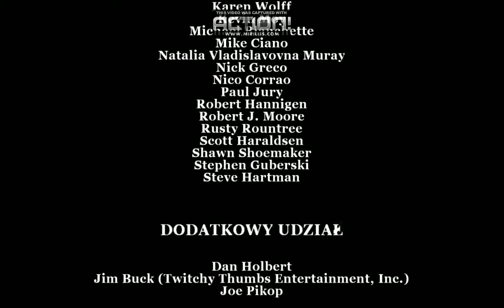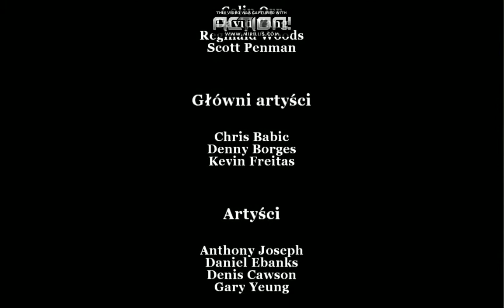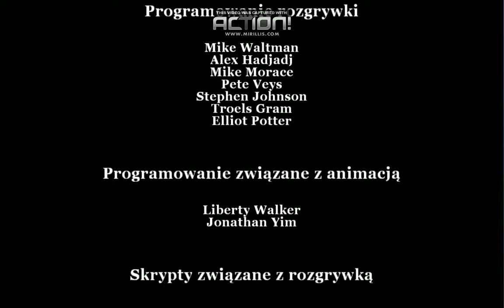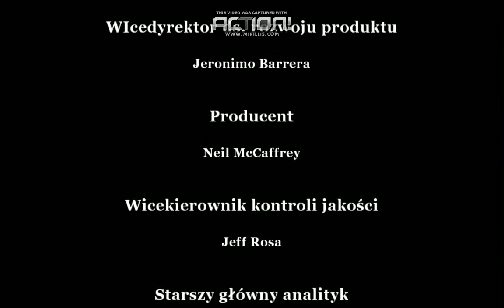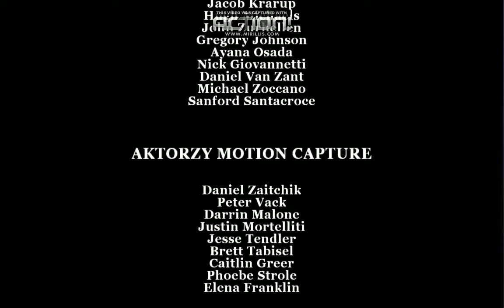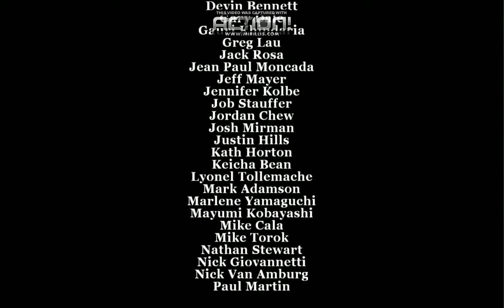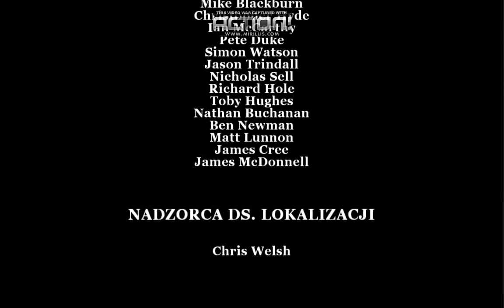FINALITO Walka z Gary'm (#24) | Gameplay PL | Rozdział V | Bully Scholarship Edition PL 100%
Dwudziesty Czwarty Odcinek z serii Bully Scholarship Edition PL (Jimmy'ego Hopkinsa w Bullworth Akademii, Zagrajmy w 100%). Podoba się Odcinek! Kliknij w dzwoneczek! Napisz Komentarz! łapkę w górę! Do zobaczenia i usłyszenia w moich filmach. Pozdrawiam :) Bully wydany 2006 roku w USA a w Polsce 2008 roku przez studio Rockstar Games Twórców serii GTA. Historia toczy się w Akademii Bullworth gramy Jamesem "Jimmym" Hopkinsem 15 letnim łobuzem który zostaję podwieziony do szkoły Akademii Bullworth z internatem bo Matka Jamesa wyszłam ponownie za Mąż i jedzie z nowym mężem na "Miodowy Rok" na Jacht z Mężem.